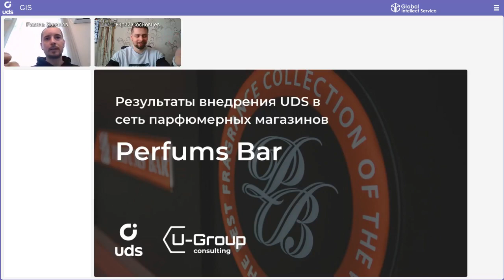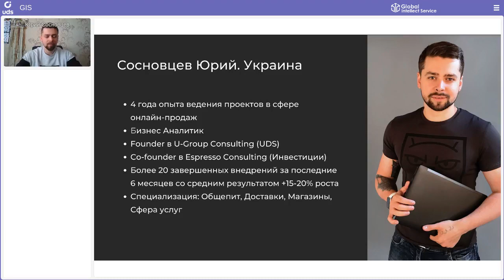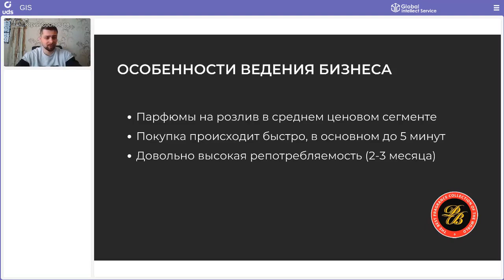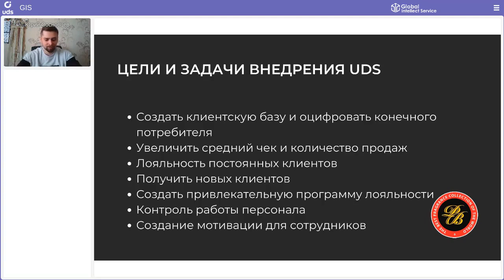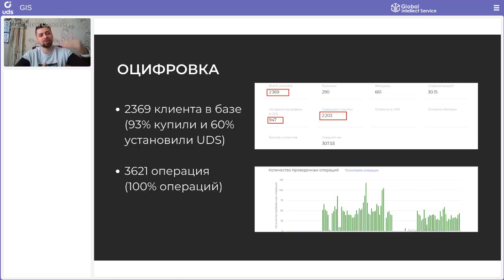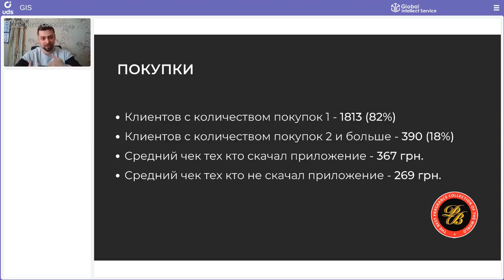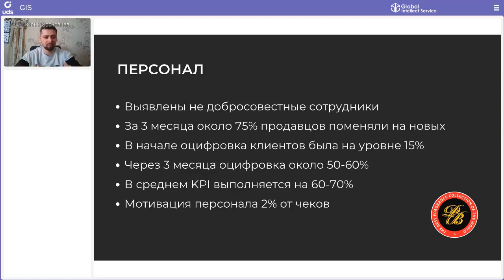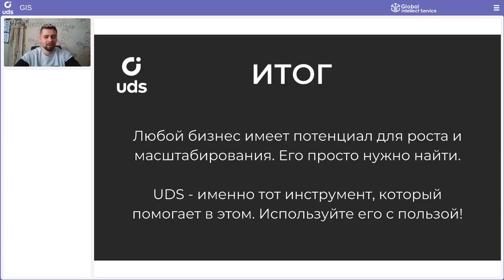СЕТЬ ПАРФЮМЕРНЫХ МАГАЗИНОВ: развитие бизнеса с UDS и как повысить средний чек на 53% 😲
КЕЙСАРИУМ UDS 11 |Кейс сети «Pеrfums Bar»

СПИКЕР: 👤 Юрий Сосновцев
📍Львов, Украина

• 4 месяца в UDS
•  2 369 клиентов оцифровано
•  на 53% выше средний чеку пользователей UDS по сравнению с обычными покупателями

Кроме того, во время внедрения были выявлены недобросовестные сотрудники, которые тормозили развитие бизнеса. 75% персонала поменяли на новых работников.